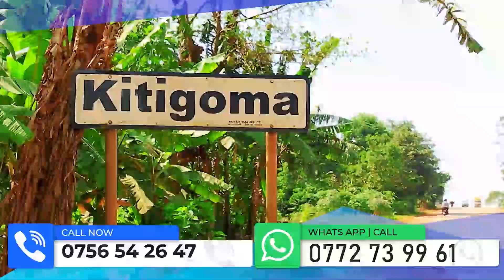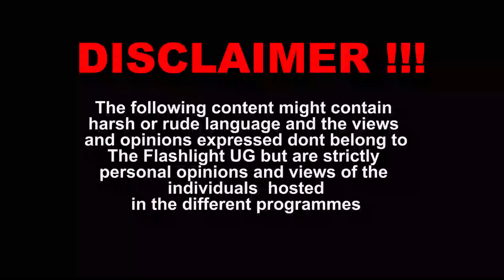Bobi Kyakoze Mu EastAfrica Kiriyogerwako Nabazukulu